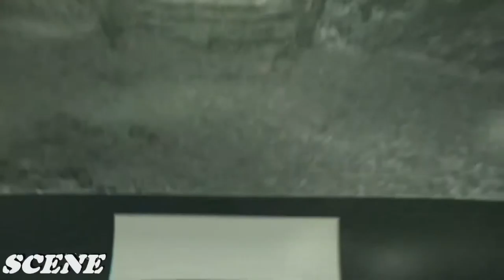Murdered Soul Suspect Gameplay Walkthrough Part 11-Museum - (PC-HD) 1080p 60FPS